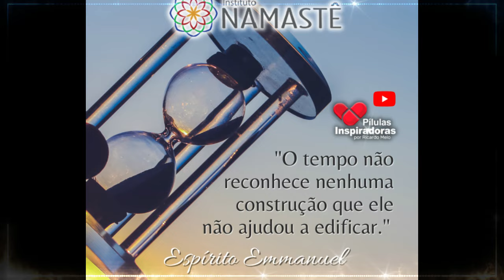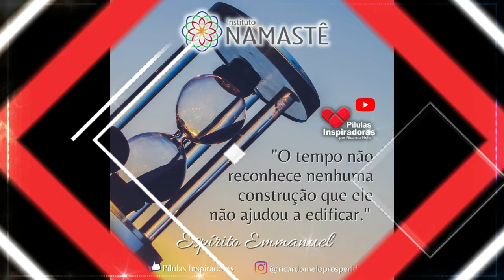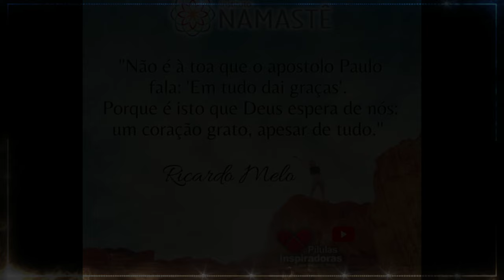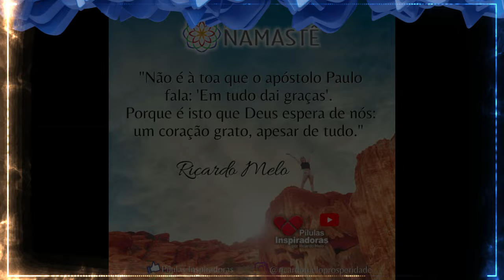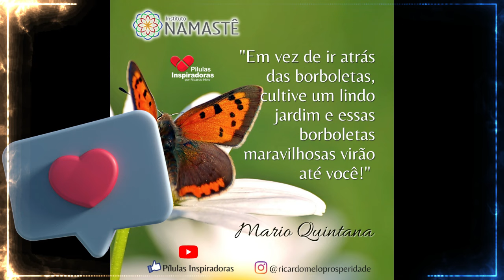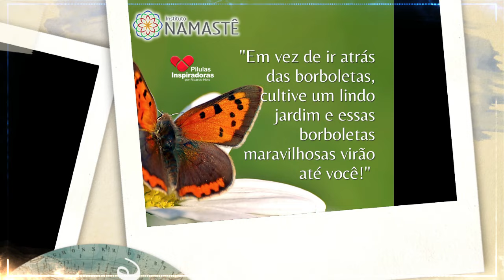Pílulas Inspiradoras NOTURNA - Minha mãe tem Alzheimer e sempre foi um "tribufuzão"!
Minha mãe tem Alzheimer e sempre foi um " tribufuzão! Será karma dela ou da família? Como lidar com ela? 🤔

Começa dia 27 de Maio, às 19h57 - 100% online e gratuito.✅
➡️ Clique no link abaixo e faça sua inscrição:

💞 FAÇA SUA DOAÇÃO E ABRACE OS NOSSOS IRMÃOS DO RIO GRANDE DO SUL🙏🙌
Clique no link e veja como doar 👇